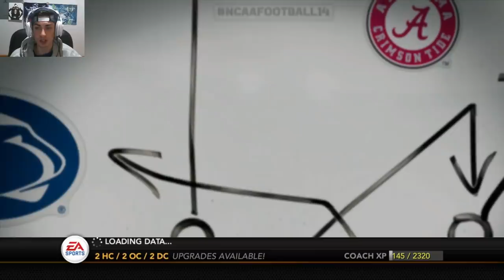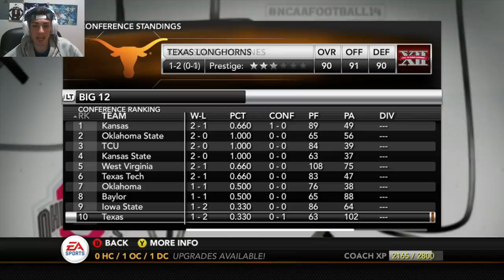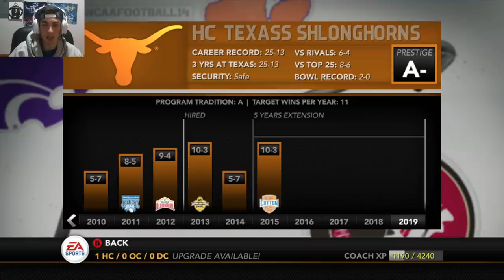Rebuilding the Texas Longhorns | NCAA 14 Dynasty